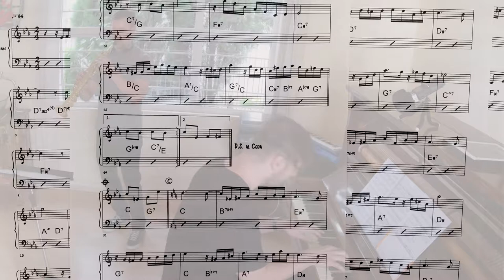🎹 CHORANDO AS MÁGOAS | Nabor Pires Camargo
Choro de Nabor Pires Camargo, importante compositor e instrumentista da história do Choro, natural de Indaiatuba - SP
Leo Ferrarini - piano
Richard Ferrarini - sax soprano

🎵curso ACORDE ESCALA - Improvisação para todos os instrumentos. Conhece? Clica aí!
Dê uma ajuda para a comunidade do canal compartilhando, deixando seu comentário, sugestão ou crítica e dando seu like.